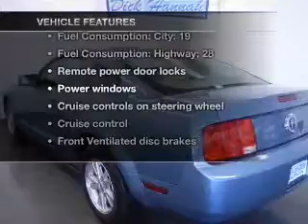2007 Ford Mustang - Vancouver WA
Year: 2007
Make: Ford
Model: Mustang
Trim: V6
Engine: 4.0 liter 6 cylinder 12 valve
Transmission: 5-Speed Manual
Color: Blue
Mileage: 61996
Address:
1200 NE 95th Street